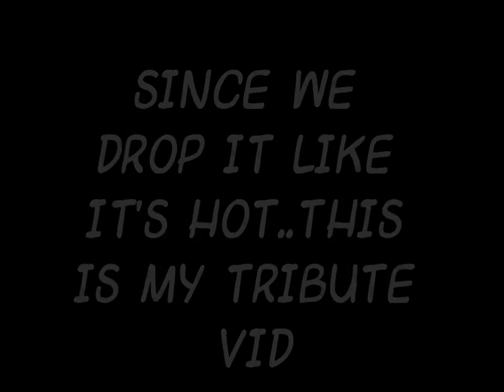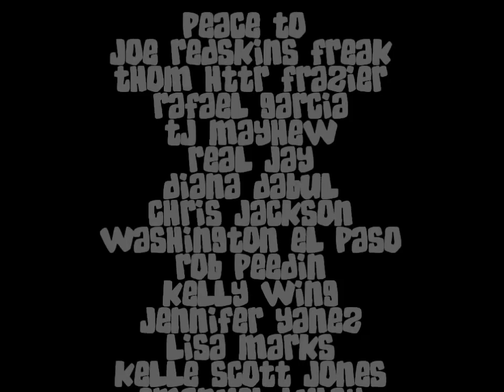redskins steelers my sad beer run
we dropped so many passes it wasnt even funny droppin it like its hot